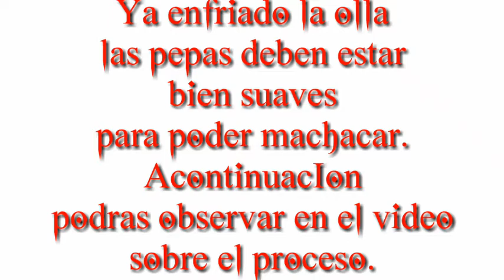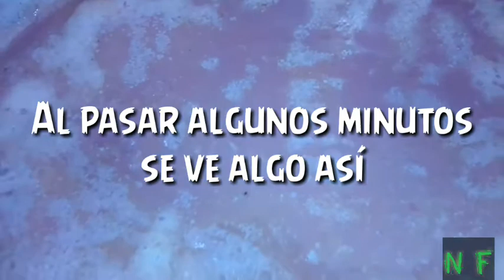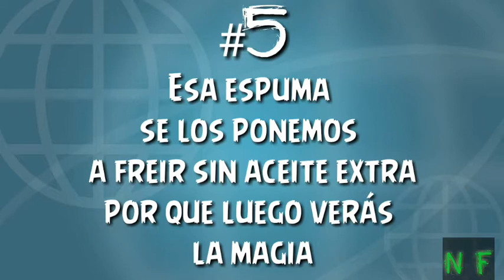Cómo Extraer Aceite de Ungurahua de forma cacera/salud para el cabello || Natural Force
Cómo extraer aceite de Ungurahua de forma natural/salud para el cabello||Natural Force

Cómo extraer aceite de Ungurahua de forma natural y sus beneficios para el cabello.
Un vídeo más para el canal, Pues en esta ocasión les traigo éste hermoso video, explicando sobre cómo puedes extraer aceite de ungurahua de manera casera.
MATERIALES: olla, tronco de madera, cocina y agua
MÉTODO:
despues de la cosecha de la fruta debes calentar en una olla a una temperatura media y no HERVIR. (no debe quemar fuerte la el dedo de la mano al probarla )
despues dejar reposar por algunos minutos para que la pepa quede suave y para luego aplastar (machacar) luego de todo eso retiramos la pepa dura que se encuentra dentro y la cascara es como así quedará solo el jugo para luego revisar el contenido  ya que empezarán a flotar una espuma casi más coloroso que el liquido  y poner a hervir.